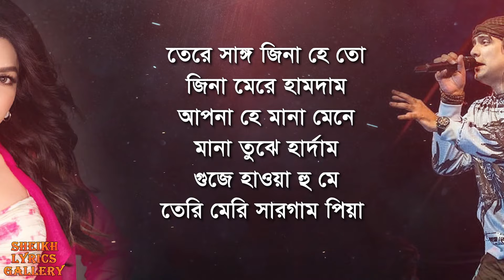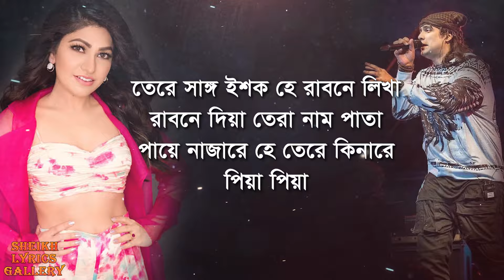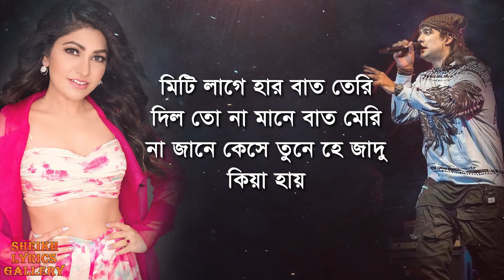Jubin nautiyal & tulsi kumar new song Tu Mil Gaya lyrics video । sheikh lyrics gallery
SONG: TU MIL GAYA
LYRICS: SHLOKE LAL
SINGERS: JUBIN NAUTIYAL, TULSI KUMAR
VOCAL ARRANGEMENT: SUZANNE DMELLO
BACKING VOCALS: THE MUMBAI VOCAL FEAT. SUZANNE DMELLO, GARY MISQUITTA, KESHIA B, RAJIV SUNDARESAN, SHAZNEEN ARETHNA , RISHIKESH KAMERKAR
MIX & MASTER: ERIC PILLAI
MUSIC SUPERVISOR: AZEEM DAYANI
MUSIC LABEL: T-SERIES